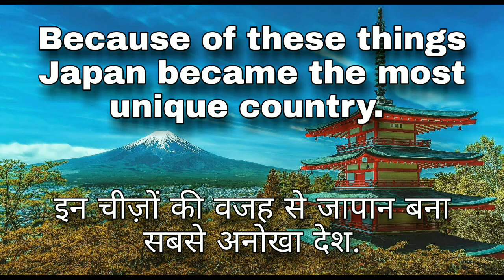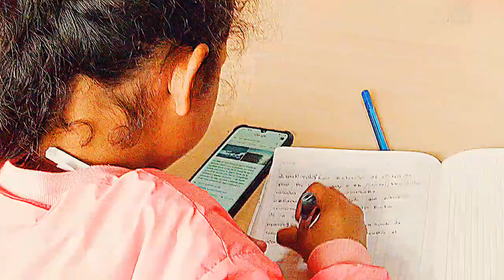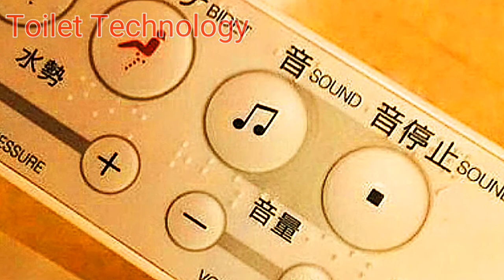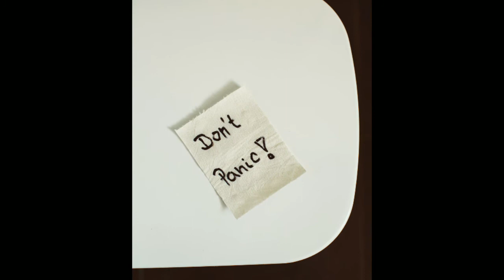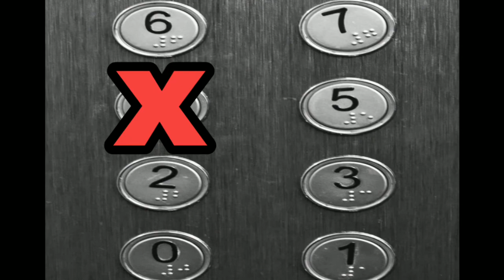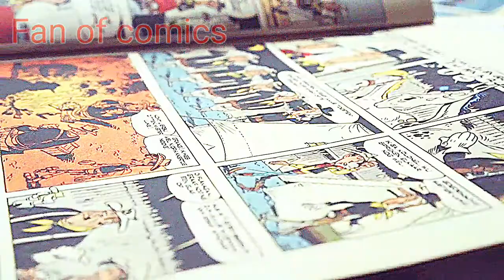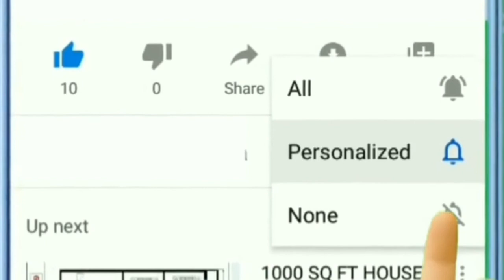Wonders of Japan | Incredible Japan | Japanese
Welcome to A2Z InfoPedia channel.

THIS CHANNEL PROVIDES A to Z INFO ABOUT WORLD, CURRENT AFFAIRS, SCIENCE, TECHNOLOGY, NEWS, GEOGRAPHY, HISTORY, BIOGRAPHY, GK, INDIA AND OTHER VARIOUS INTERESTING TOPICS.

Because of these things Japan became the most unique country.

इन चीज़ों की वजह से जापान बना सबसे अनोखा देश.

Information about Japan.